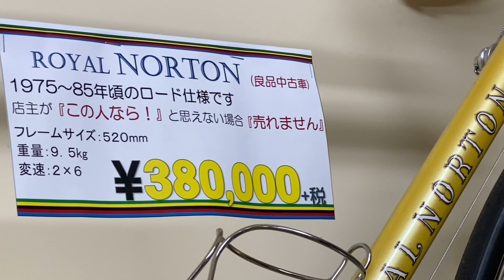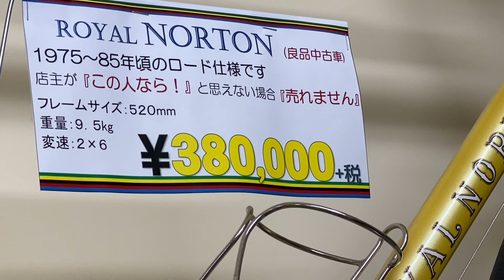Xe đạp đua cổ Nhật xưa thấy chiếc này thật sự quý quá!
Quý cô chú anh chị xem chiếc này nhưng không phải ai mua cũng được!